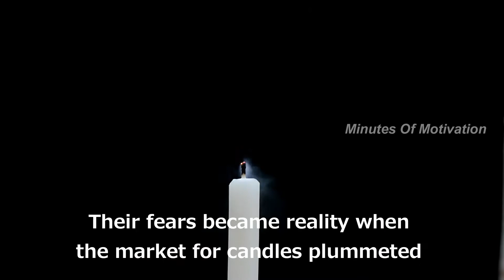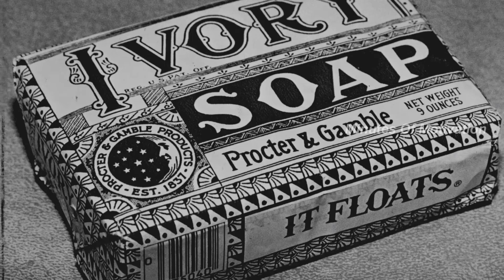Procter and Gamble | Inspiring Story | True Story | Short Story #98 | English |Minutes Of Motivation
In 1879, Procter and Gamble's best seller was candles. Yes, they made candles. But the company was in trouble. Thomas Edison had invented the light bulb, and it looked as if candles would become obsolete. Their fears became reality when the market for candles plummeted since they were now sold only for-special occasions. The outlook appeared to be bleak for Procter and Gamble. However, at this time, it seemed that destiny played a dramatic part in pulling the struggling company from the clutches of bankruptcy. ……